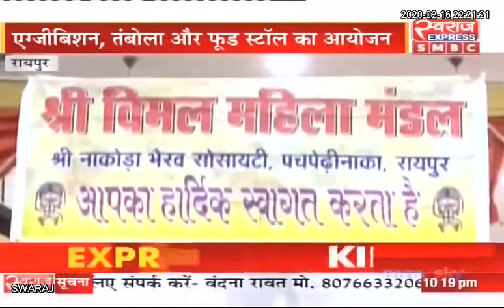RAIPUR :विमल महिला मंडल द्वारा मुखबधिर और ब्लाइंड बच्चों के लिए एग्जीबिशन और फूड स्टॉल का आयोजन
RAIPUR NEWS: विमल महिला मंडल द्वारा सराहनीय पहल करते हुए मुखबधिर और ब्लाइंड बच्चों के लिए एग्जीबिशन, तंबोला और फूड का आयोजन |